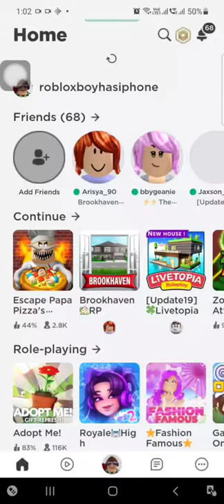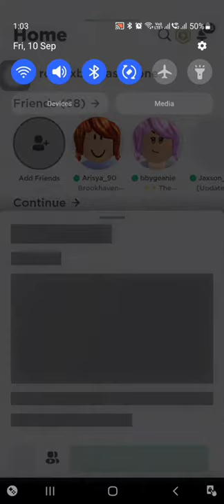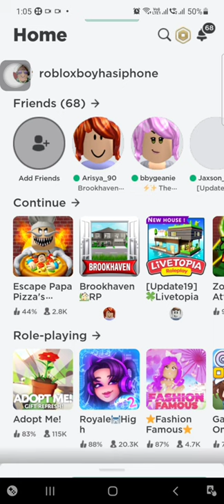Don't play this game in roblox. You will get nightmares.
please don't play this game in roblox